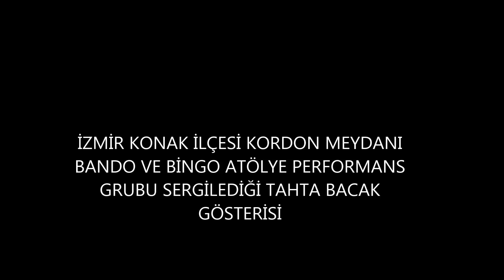İzmir Kordon Meydanında Şenlik Var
Bando Gösterisi ve Bingo Atölye Tahta bacak Gösterisi.Kanalımızın İzmir Etkinlikleri Listesinde yer alacak.İzlemesi keyifli bir gösteri bu tür içerikler devamı gelecektir. Kanalımızı ilk kez izlemekteyseniz tanıtım ve kültür tanıtmak zamanla kazanç açtırıp ileri aşama taşımak  amaç destek olursanız memnun oluruz